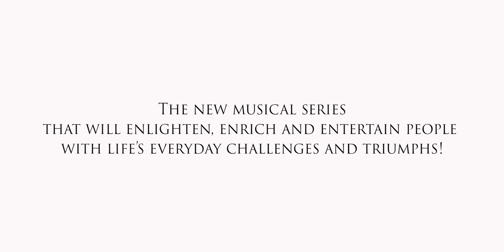NEW "Wholly Broken" TV Series Trailer - Launching on Parables TV early 2019!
Teaser Trailer for the Faith Based TV Series Wholly Broken starring Tom Humber, Alicia Minshew (All My Children), Nina LaFarga (Chicago on Broadway) and Terri Conn (As the World Turns).

Official Selection at the SOHO International Film Festival in New York.